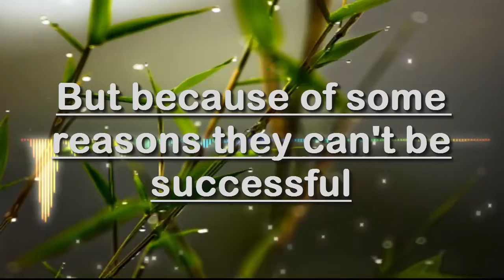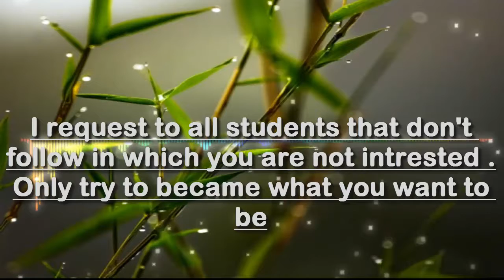How to be successful